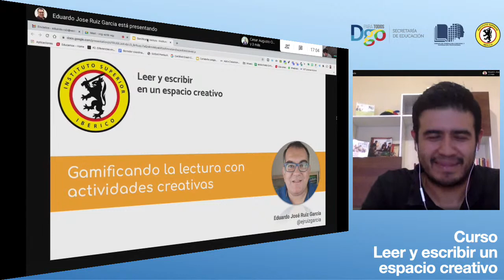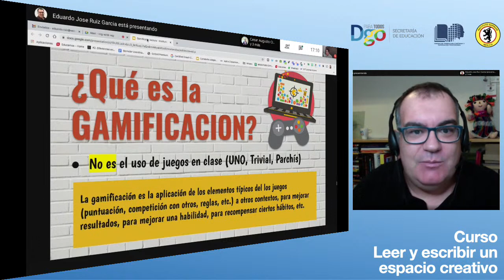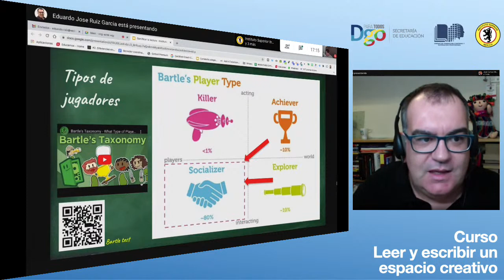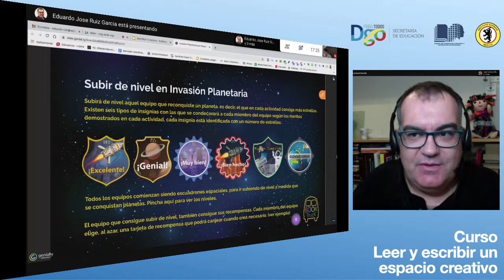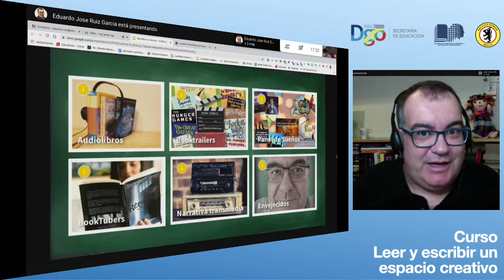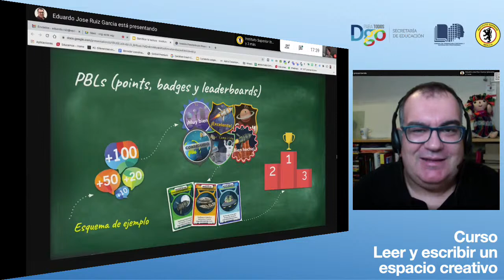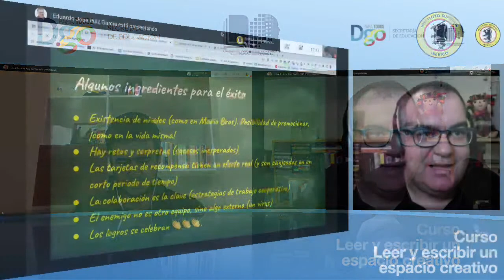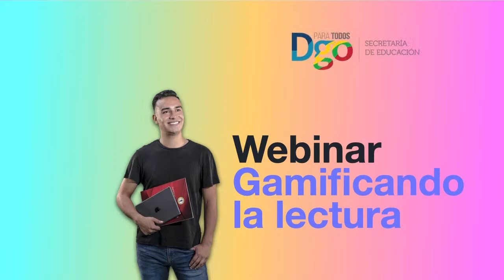👨🏻‍💻Webinar. Gamificando la lectura - Eduardo Ruiz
Webinar incluida en el Curso Leer y escribir en un espacio creativo, SEED 2020, Unidad de Formación y superación Profesional, Instituto Superior Ibérico

Eduardo Ruiz es Licenciado en Filología Inglesa por la Universidad de Cádiz. Profesor de inglés en Educación Secundaria, coordinador de etapa, coordinador tic del centro y miembro del equipo de digitalización de la escuela Vedruna con 36 centros en España. Google Certified Trainer e Innovator y formador en competencia digital.